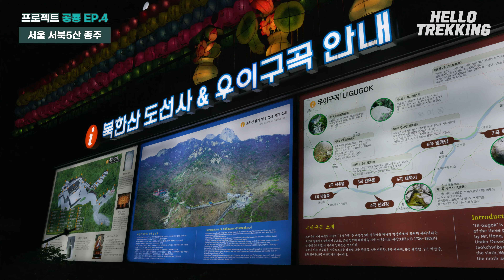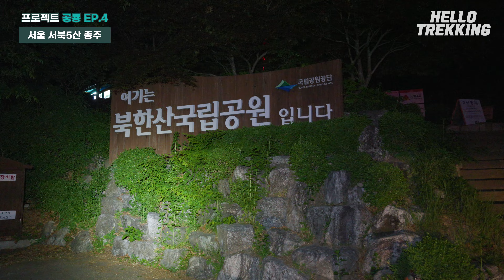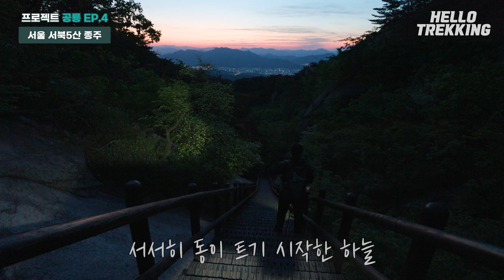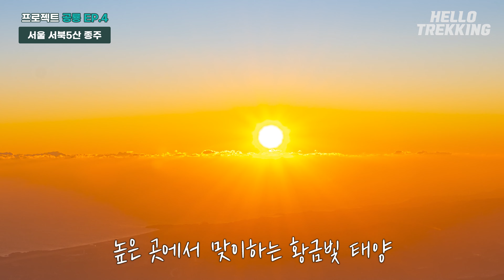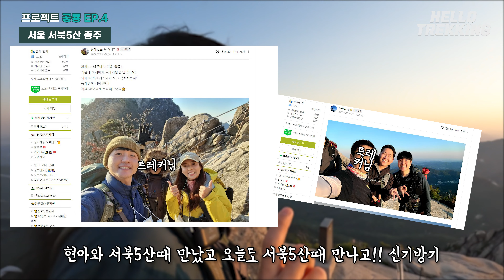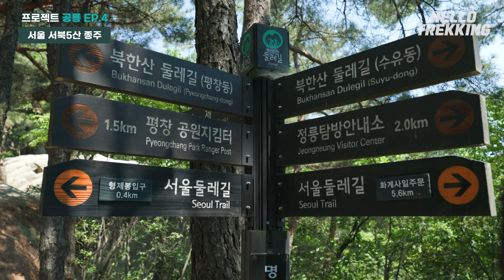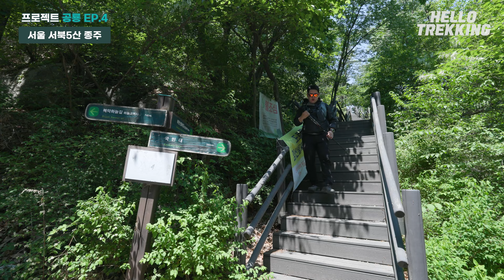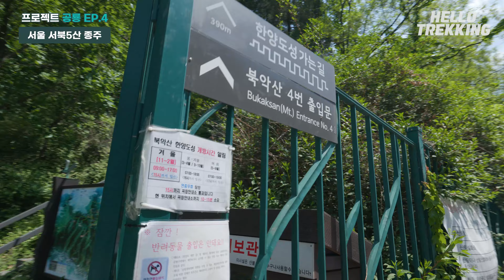서울 서북5산 종주 북한산에서 백련산까지 산행기 프로젝트 공룡 마지막 미션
어느덧 마지막 프로젝트 공룡 마지막 미션!!
20km 이상 산행을 위한 서울 서북5산 코스에 들어갑니다.
동규가 끝까지 완주 할 수 있을지 걱정이지만!!
오늘도 등린이들의 꿈과 희망 동규가 달려갑니다!!